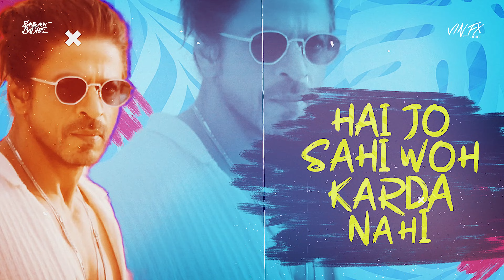Besharam Rang | Remix | Vin Fx Studio | Saurabh Badhel | 4K| Shah Rukh Khan, Deepika Padukone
Besharam Rang | Remix | Vin Fx Studio |  Saurabh Badhel
Lyrics: Kumaar
Singers: Shilpa Rao, Caralisa Monteiro, Vishal and Sheykhar
Spanish Lyrics: Vishal Dadlani